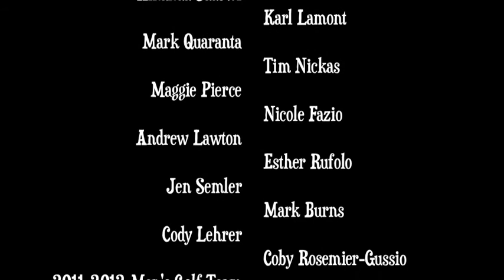This Week in Mount Athletics - Episode 35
The Mount men's golf team hosts the final episode of "This Week in Mount Athletics" for the 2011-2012 school year.